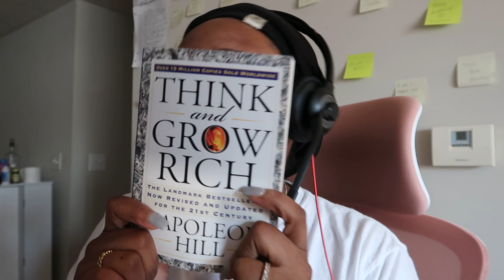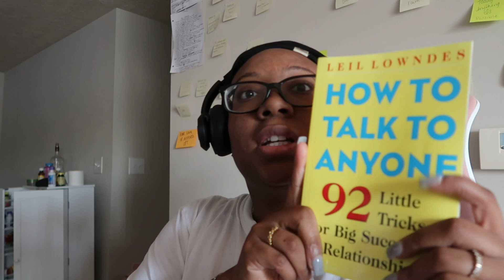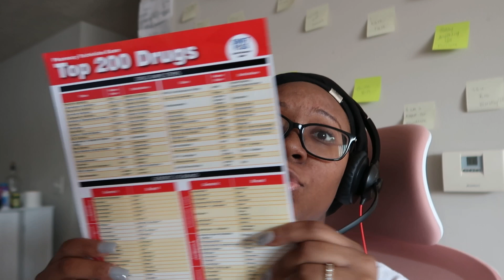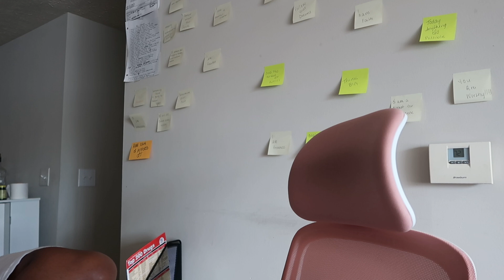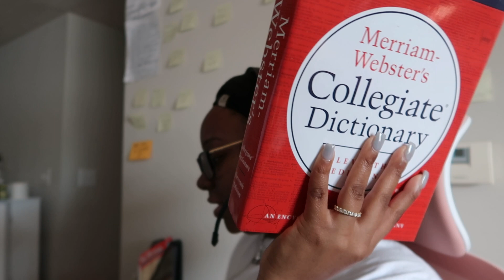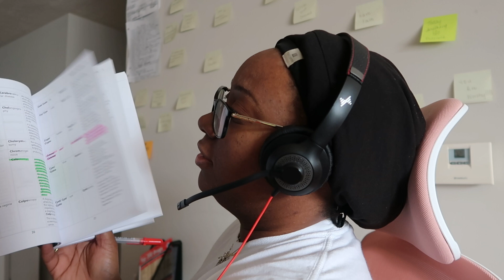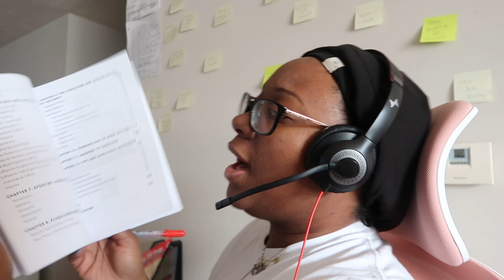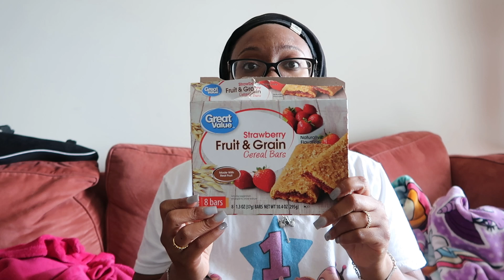Trying To Make Me Work In Under 2 Mins | Working From Home : Episode 1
Come to work with me at HOME...this is how my day goes and a bit of my personality in between calls.

Music powered by BreakingCopyright:    • 🛀 Calm Music (No Copyright)  "Dawn" b...